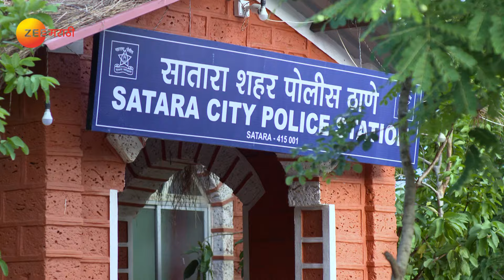Devmanus - Full Ep - 264 - Kiran Gaikwad, Gayatri Bansode, Asmita Deshmukh - Zee Marathi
Arya shares a plan against Devi Singh with Shinde. Shinde informs Divya that Ajit Kumar is planning to escape from the jail. Later, Arya pressurises Dimple to give proofs against Ajit Kumar.

Show Name : Devmanus
Producer/Star Cast : Asmita Deshmukh,Kiran Gaikwad
,Gayatri Bansode,Neha Khan,Pratiksha Jadhav,Madhuri Pawar

Doctor Ajit Kumar, under the facade of being noble and kind, cruelly plays with the lives of innocent people. Will Inspector Divya Singh be able to expose him?